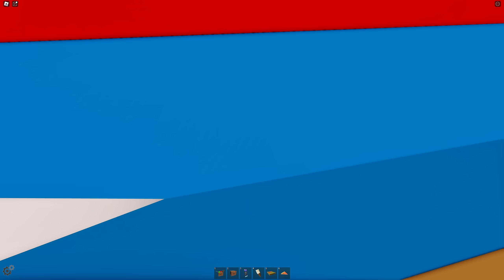TIRDA HAPİS KALDIK💥AYŞEM ECE ARI💥ARIGİLLER🐝ROBLOX BROOKHAVEN🏡RP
Merhaba arkadaşlar, bu videomda ARIGİLLER olarak roblox brookhaven 'da evimi taşırken arkadaşlarım son bir şaka yapmak istedi ve bizi TIR'ın arkasına hapsettiler. Bakalım başımıza neler geldi!😊İyi seyirler❤️

İyi seyirler.